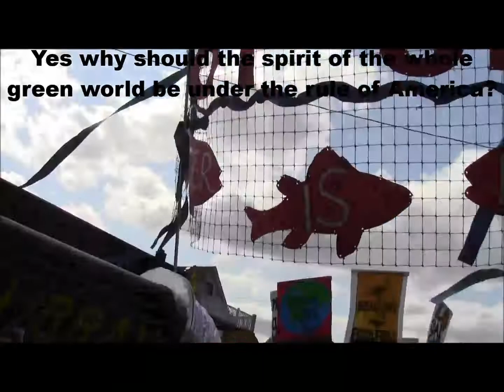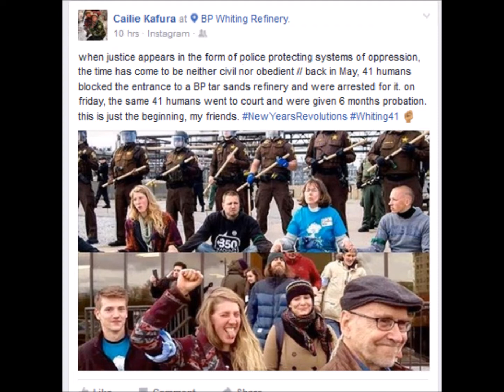Break Free Midwest May 2016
(Soundtrack: Mahon, the track "War," from "Dub Pure and Clean Selection 2 (Psy-Dub)" mix searchable on YouTube).

Way back in May 2016 a lot of our friends from Stevens Point activist groups 350-Stevens Point and the Central WI Green Party joined up with a big national movement called "Break Free from Fossil Fuels." The Break Free Midwest action was a march at the BP Tar Sands refinery in Whiting, Indiana, and one of the notable points was, Bill McKibben, 350-org founder, was described as "the only white guy speaking that day."  LOL.